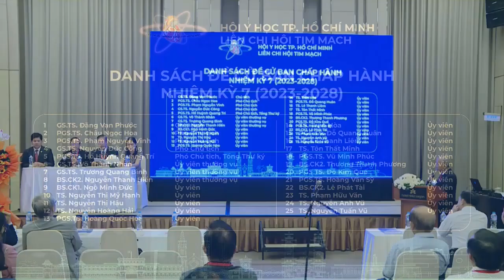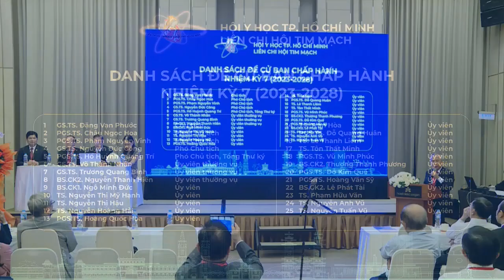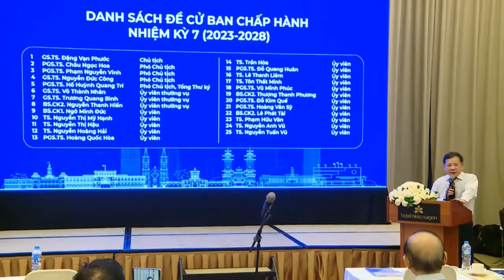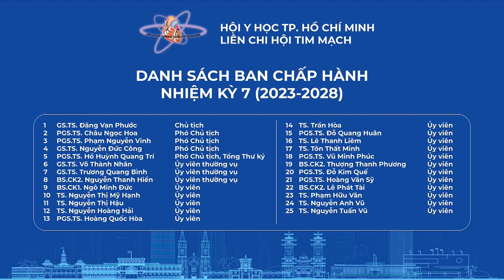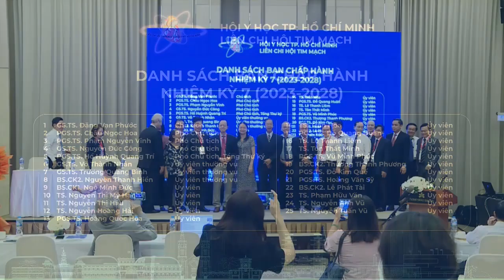Đại hội Liên chi hội Tim Mạch TP HCM nhiệm kỳ 7 (2023 - 2028)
GIỚI THIỆU
Hội nghị Khoa học Tim mạch Khu vực phía Nam lần thứ 18 là hội nghị thường niên do Liên chi hội Tim mạch TP. Hồ Chí Minh tổ chức năm 2023.
Hội nghị lần này đã cập nhật nhiều vấn đề mới trong chẩn đoán, điều trị và phòng ngừa các bệnh lý tim mạch.
Chương trình có 14 phiên báo cáo khoa học và 6 phiên hội thảo chuyên đề, với hơn 70 bài báo cáo. Nội dung gồm nhiều vấn đề quan trọng trong tim mạch như xơ vữa, tăng huyết áp, rối loạn lipid máu, suy tim và có nhiều bài báo cáo cập nhật mới nhất từ Hội nghị suy tim châu Âu 2023, hướng dẫn của ESC, các khuyến cáo của Hội Tim mạch học Việt Nam...
Chương trình diễn ra vào hai ngày 19 và 20 tháng 8 năm 2023 tại TP Hồ Chí Minh.

CHƯƠNG TRÌNH HỘI NGHỊ
- Khai mạc hội nghị
- Phiên 1: Những thách thức hiện nay trong chẩn đoán và điều trị bệnh tim mạch
- Phiên 2: Phòng ngừa tiên phát và thứ phát bệnh tim mạch xơ vữa
- Phiên 3: Lựa chọn thuốc hợp lý trong điều trị tăng huyết áp
- Phiên 4: Cập nhật từ hội nghị suy tim châu Âu 2023
- Hội thảo chuyên đề 1: Cập nhật vai trò của dấu ấn sinh học trong chẩn đoán và phân tầng nguy cơ bệnh tim mạch (Roche Diagnostics phối hợp tổ chức)
- Hội thảo chuyên đề 2: Tiếp cận mới trong điều trị suy tim (Novartis phối hợp tổ chức)
- Phiên 5: Những tiến bộ hiện nay trong điều trị rối loạn lipid máu
- Phiên 6: Kiểm soát nguy cơ tim mạch trong bệnh đái tháo đường típ 2
- Hội thảo chuyên đề 3: Quản lý kháng đông trên bệnh nhân rung nhĩ: Từ bệnh học đến lâm sàng (Boehringer Ingelheim phối hợp tổ chức)
- Hội thảo chuyên đề 4: Tiếp cận điều trị bệnh tim mạch trong thực hành lâm sàng (Viatris phối hợp tổ chức)
- Phiên 7: Những tiếp cận mới trong điều trị suy tim
- Phiên 8: Điều trị chống đông trong bệnh tim mạch: Có gì mới trong năm 2023?
- Hội thảo chuyên đề 5: Giải mã tần số tim trong vòng xoắn bệnh lý tim mạch (Merck phối hợp tổ chức)
- Hội thảo chuyên đề 6: Quản lý các bệnh lý tim mạch trên bệnh nhân đái tháo đường (Bayer phối hợp tổ chức)
- Phiên 9: Điều trị suy tim: Từ nghiên cứu đến thực hành lâm sàng
- Phiên 10: Tối ưu hóa lựa chọn thuốc tim mạch trong thực hành lâm sàng
- Phiên 11: Cập nhật các khuyến cáo của hội tim mạch học Việt Nam
- Phiên 12: Tiếp cận toàn diện trong chăm sóc người bệnh rung nhĩ
- Phiên 13: Chẩn đoán và điều trị tăng áp phổi: Hướng dẫn của ESC và thực tế ở Việt Nam
- Phiên 14: Cập nhật vai trò của hình ảnh học trong chẩn đoán bệnh tim mạch
- Bế mạc hội nghị